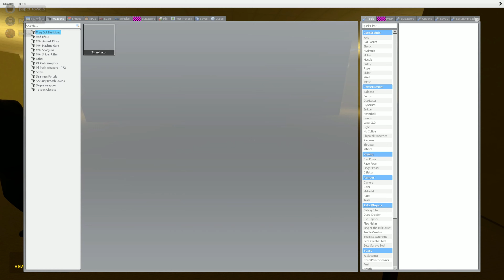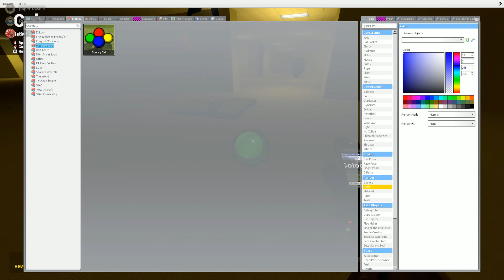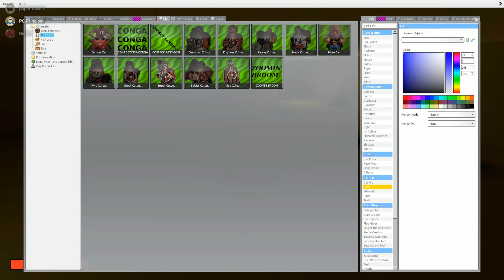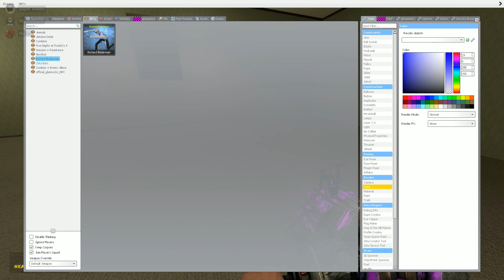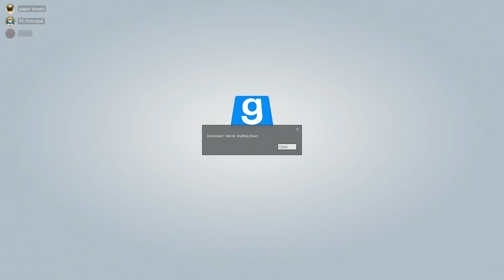Backrooms Tomfoolery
Just me and the boys being idiots in the backrooms